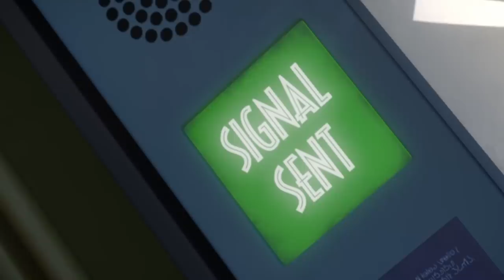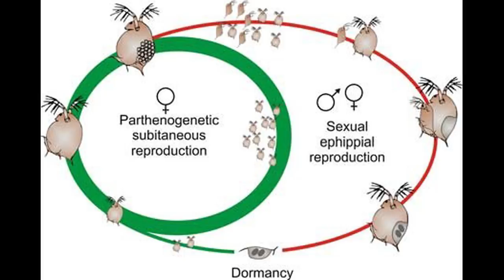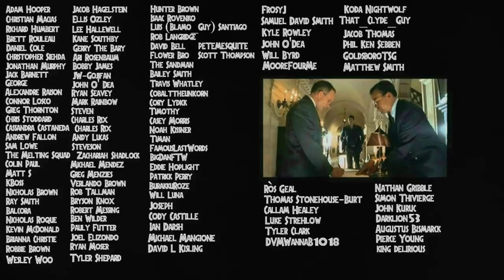New Jurassic World: Camp Cretaceous Scene Reveals Rexy Building A Nest! | NETFLIX SERIES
A new scene from Jurassic World: Camp Cretaceous reveals the Tyrannosaurus, Rexy building a nest. Season 2 of the Netflix series will be out soon and it looks like it will be full of Dinosaurs running around the park and causing chaos for everyone to survive from! Hope you all enjoy! :D